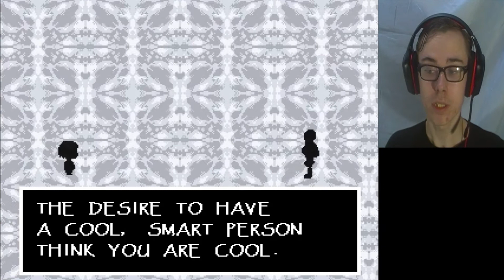A FAILED DATE!!! | Undertale - #3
These snails fill me with determination!